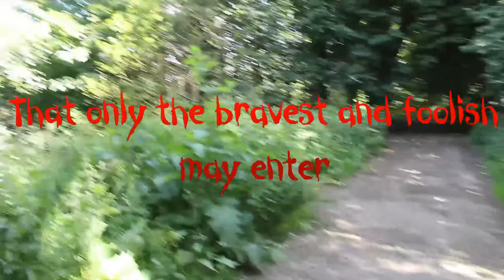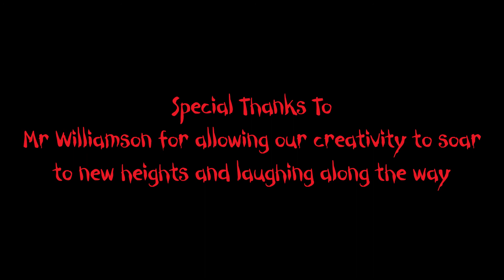Deth Valley (2016 Sixth Form Project Trailer)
A little trailer I made as part of my Coursework for Sixth Form. I made this as part of my UK Film Studies unit with some of my Sixth Form buddies and I thought it was time to upload it  rather than leaving it in the dark.

All musical copyright goes to Nine Inch Nails.